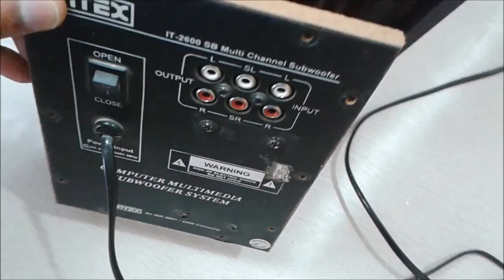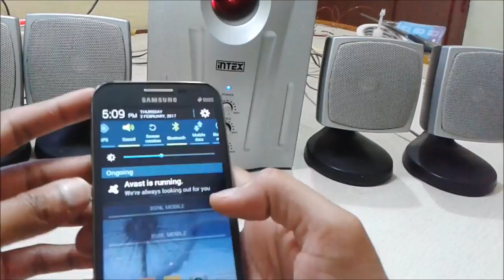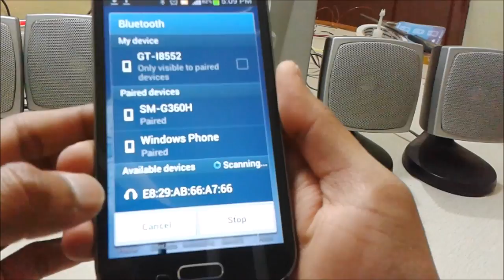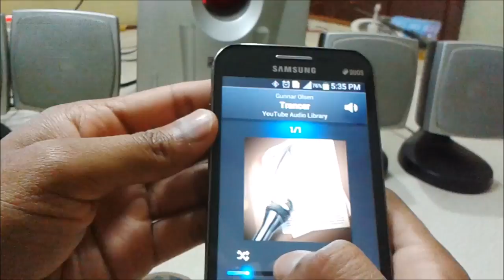How to Convert a Home Theater to Wireless (Bluetooth)